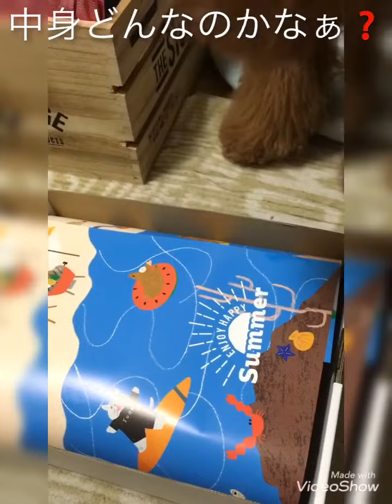［ペコボックス］忘れてた…